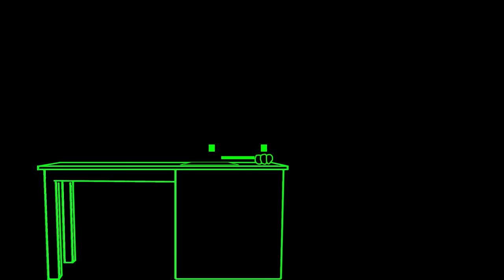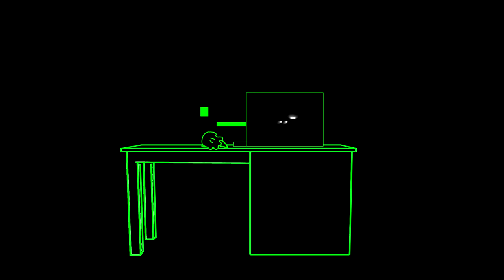Madness: Project Nexus Part 1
Somewhere in Nevada...
Where is Nevada, you ask?
Not exactly where you think it is...

Welcome to one of my favourite games of all time! If you've never heard of Madness Combat before, I implore you to watch the animations by Krinkels. They're really fun, and the game probably will make more sense :)

I have already played this game before (Arena mode), but as I mentioned in the video: each experience is still fun and unique, and I really want to show it off.

Chapters:
00:00 Intro
02:45 Character Selection
05:45 Let's Begin!
18:12 Training Bed
32:28 Upgrades, people!
36:38 Mission: PILOT EPISODE